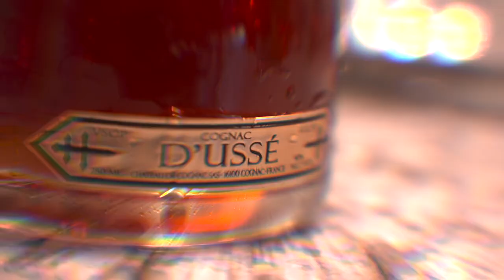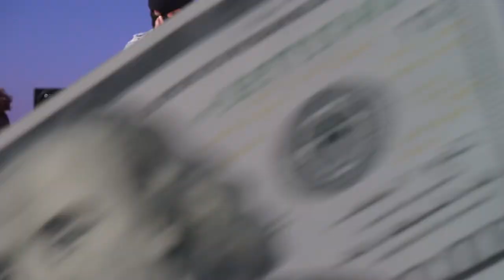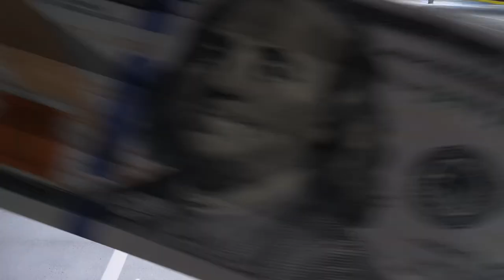Big Diva CFWM (Official Video)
@Bigdivaaa Introducing BigDivaaa 💦😜